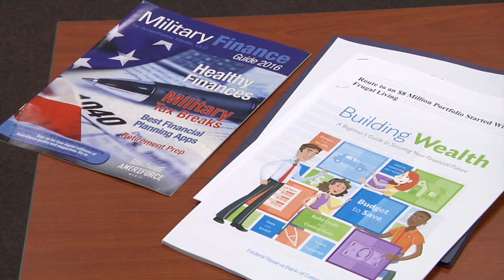Million Dollar Sailor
Navy Region Hawaii's Fleet and Family Support Center initially created the Million Dollar Sailor program that benefited more than 5,000 Sailors and family members.